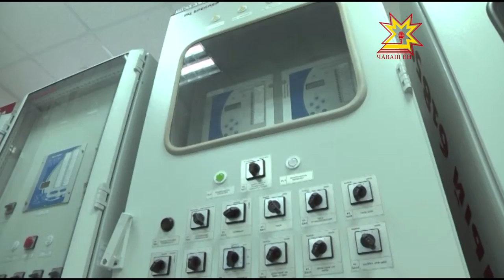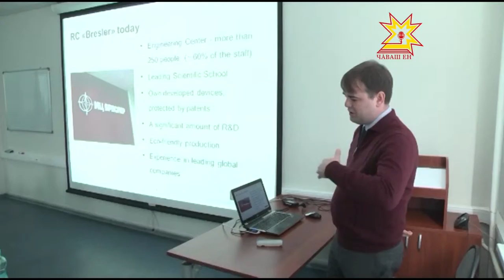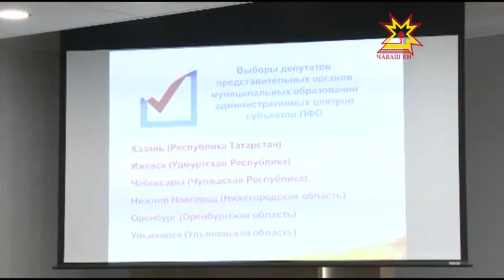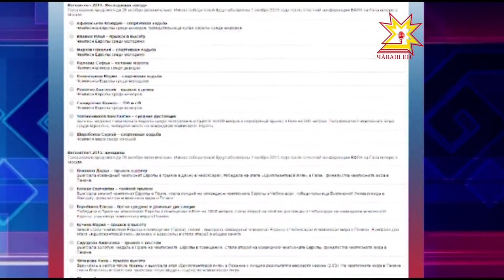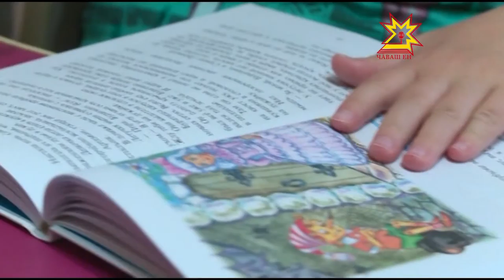Республика 16.10.2015 на чувашском языке. Вечерний выпуск